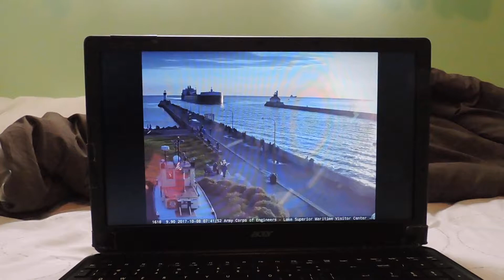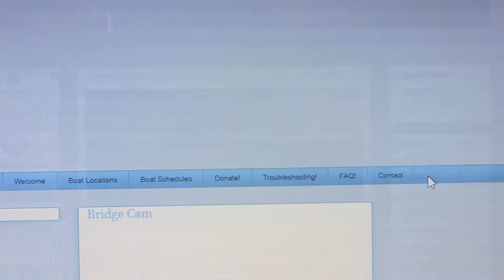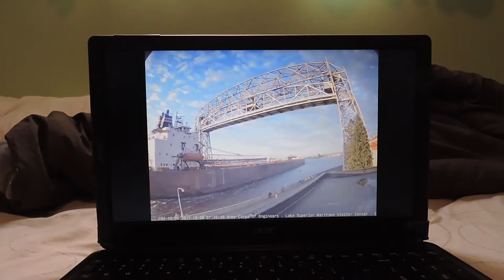AMERICAN SPIRIT And her Dying Horn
American Spirit arrives with 2 salutes, but somethings wrong with her horn.  I think her horn is about to die.  So like I was going to say, she came to Duluth to fuel on arrival before shifting down to BN #5 in Superior, WI to load iron ore.